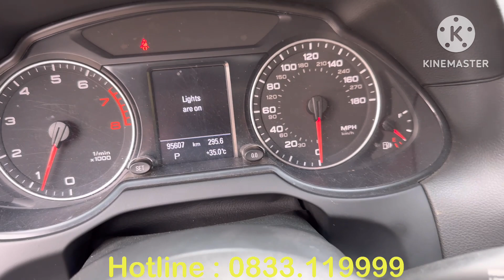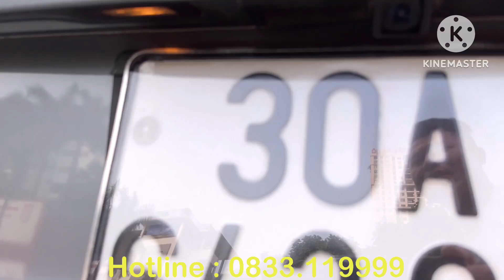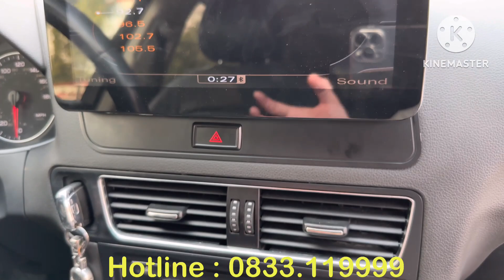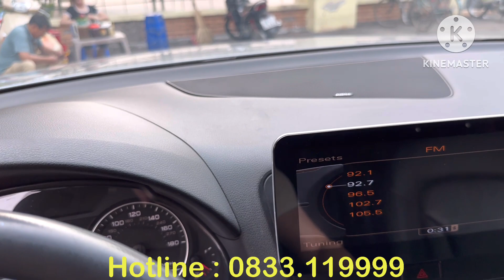Đẳng Cấp Châu Âu Gần 4 Tỉ Zin Đẹp Long Lanh CHỈ VỚI 520 Triệu ạ